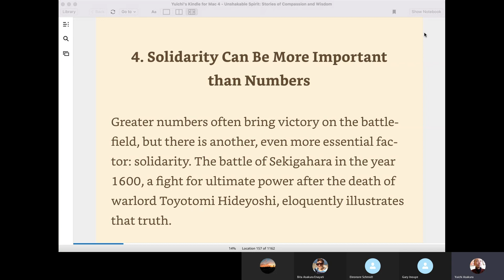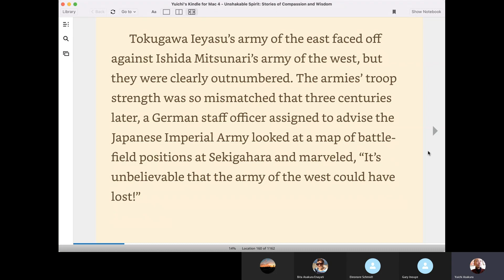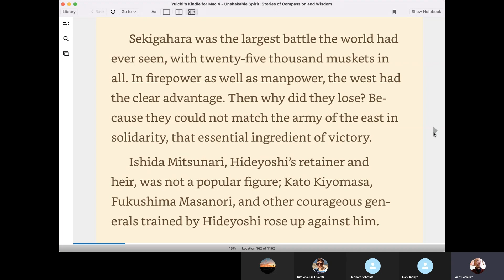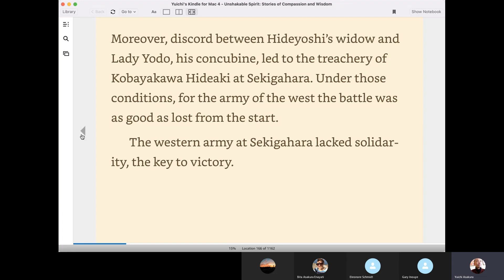Solidarity Can Be More Important than Numbers